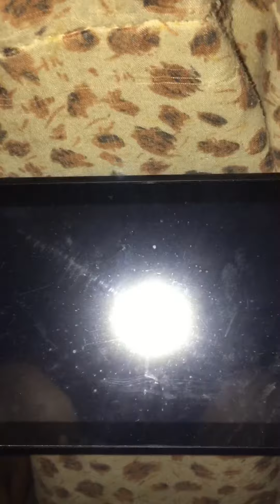Super Smash Bros. Ultimate (Pac-Man and Fox vs. Chrom and Samus)